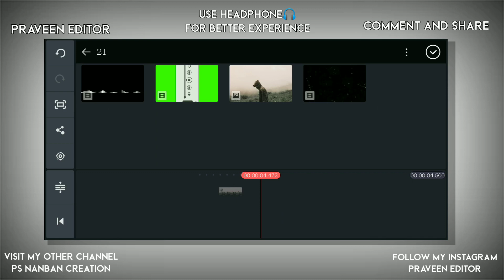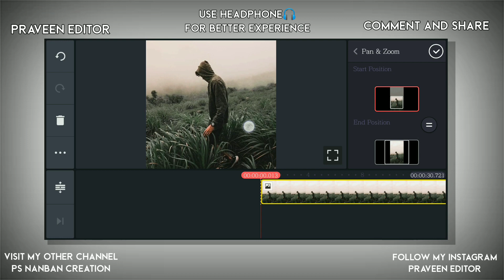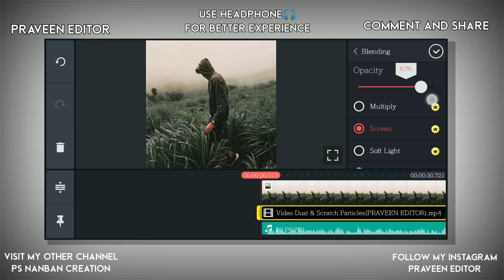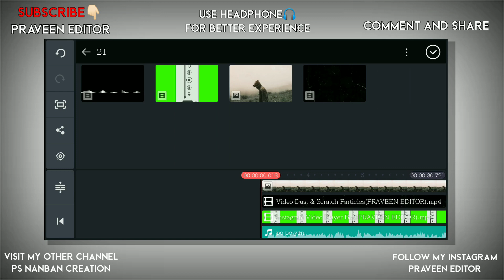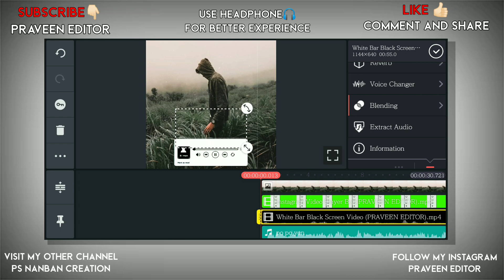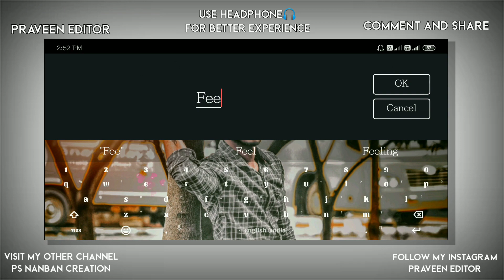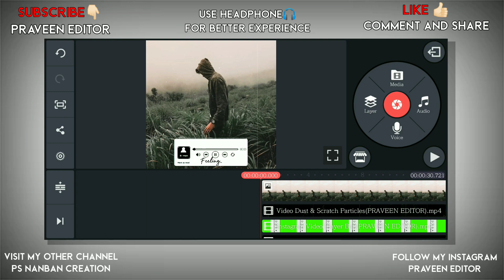New Style Music Video Editing in Kinemaster 2020 | Kinemaster tutorial | Tamil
▶Background Image and all Material (Download Link)👇🏻

💚DAILY UPLOADE🔜
💙SUPPORT♦
💜TUTORIAL✔

Keyword & Tags:

▶PRAVEEN EDITOR◀

kinemaster, editing tutorial, make a lyrics video, kinemaster tutorial, how to create whatsapp status video, how to make whatsapp status video in kinemas ter